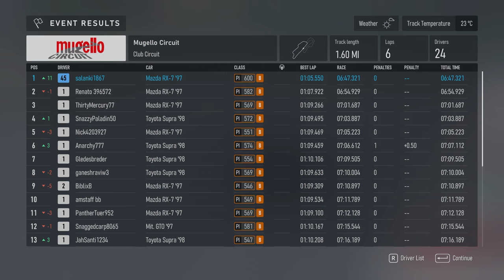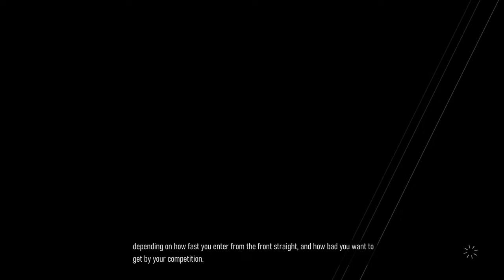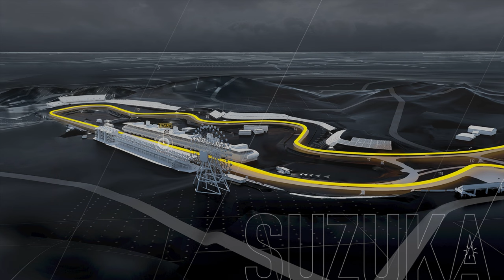Forza Motorsport - Walkthrough Part 12 - JDM Legends